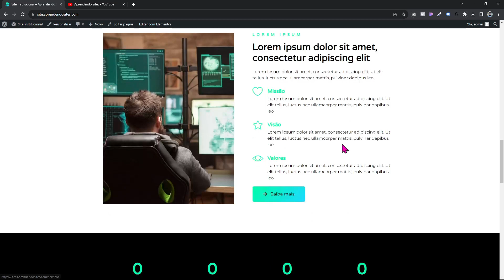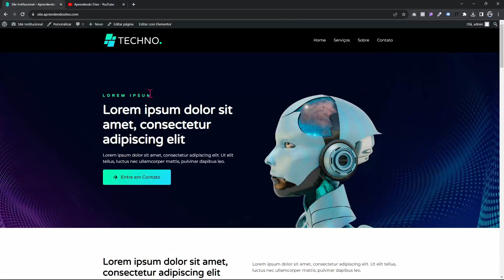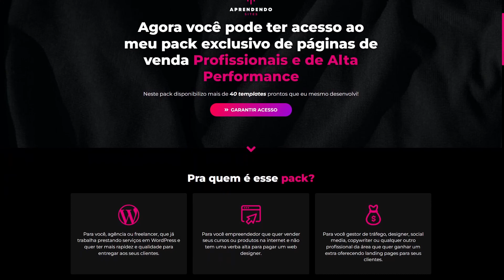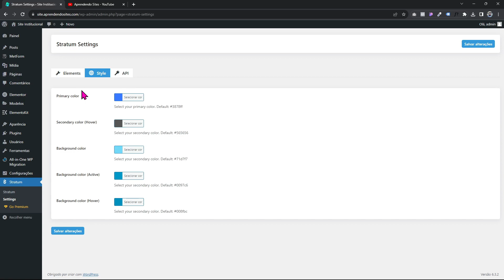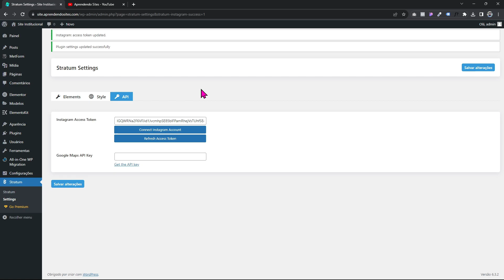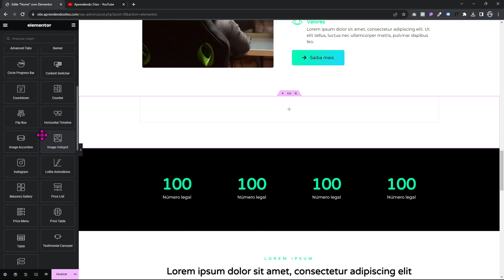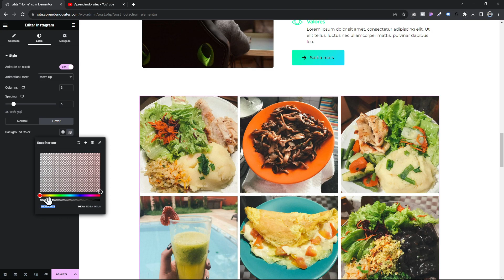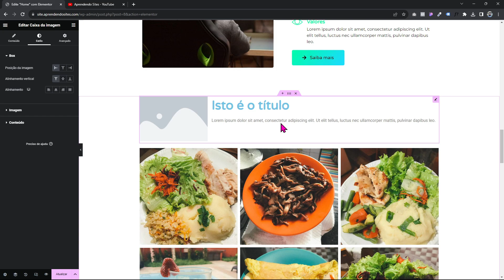Melhor Forma de Colocar FEED DO INSTAGRAM no WordPress/Elementor [ATUALIZADO]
Neste vídeo eu vou te ensinar a melhor forma de colocar o feed do Instagram no seu site feito com WordPress e Elementor.